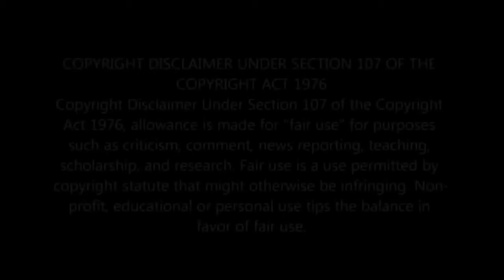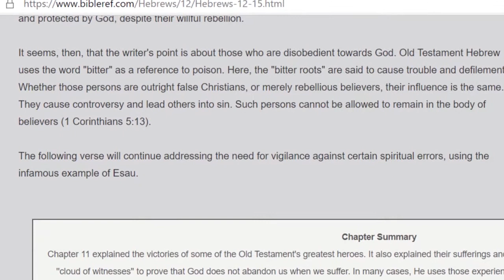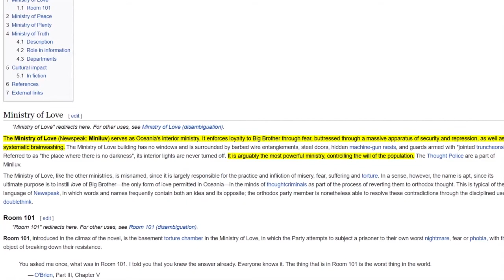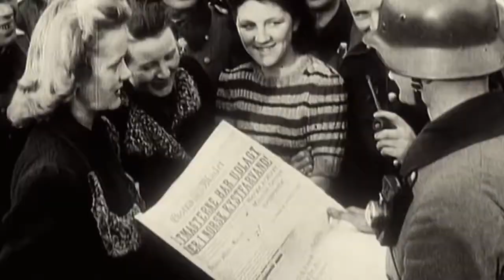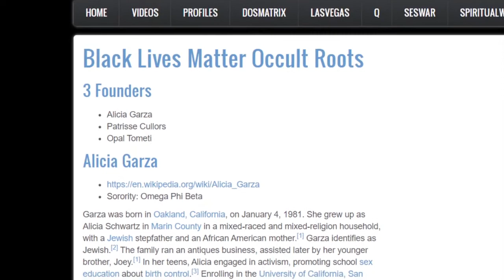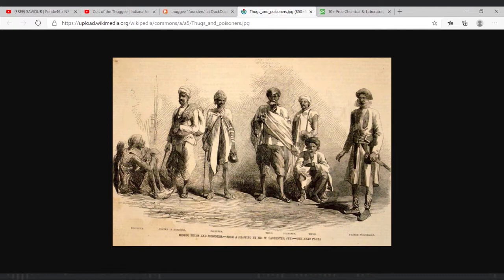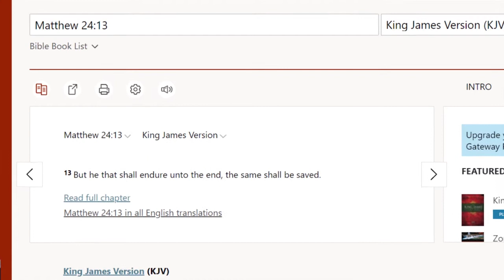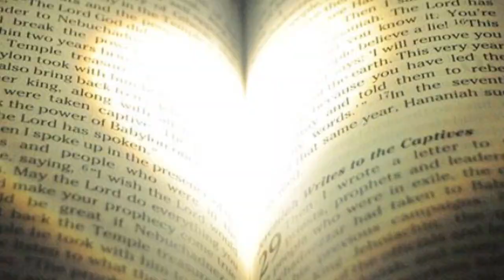What A Seed Of Bitterness Can Do........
Videos used in film:
@ 9:28 Bishop Larry Gaiters on Global Spiritual Revolution Radio